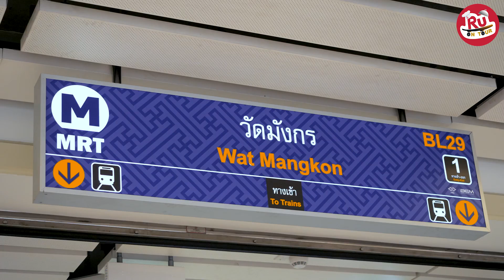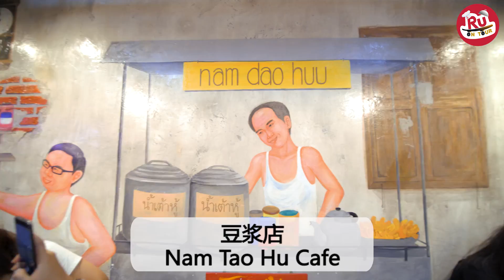RU On Tour EP2 -Yaowarat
Let’s get some food with RU to get another fun Chinese new year!!
This episode, RU team will get you to the famous China Town’, where countless of delicious restaurants are located.